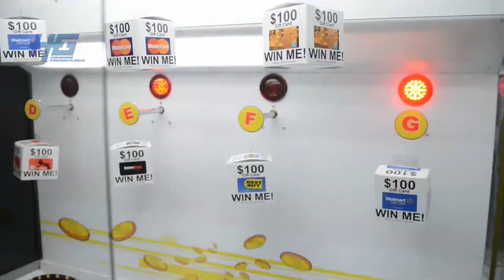100% Prize Skill Game,Hot Sale Skill Lucky Coin Prize Redemption Game Machine For Sale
100% Prize Skill Game,Hot Sale Skill Lucky Coin Prize Redemption Game Machine For Sale
● Software : original system version;
● 280KGS/110V or 220V
● Profits Income :good profits for all game center;
● Cabinet: high quality cabinet;
● Warranty: one year warranty;

How to Play:
1.Insert the Coin or bill to start the game
2.Press the "Start" Button to choose the prize you want "A" or "B" Or "C" Or"D" or "E" Or "F" Or "G"
3.Press The stop 1 button to stop the first Pattern
4.And then press the "Stop 2" button to stop the Second Pattern
5.and then Press the "Stop 3" button to stop the Third pattern
6.if the 3 pattern will be the same, you can win the prize you chose before.